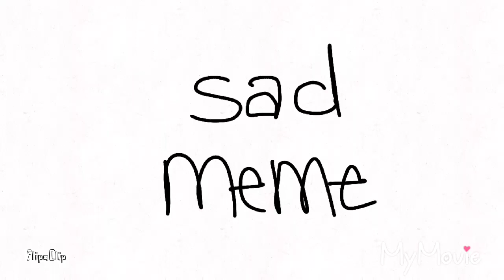SAD [ MEME ]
Its done people
Damn audio :")
The editing is messed up at the end in the video? I dunno if its noticeable,,
 [Animation meme] ^^

I won't be doing a lot of Flipaclip, but uhh, I have another Flipaclip animation that needs to be finish for a MAP.